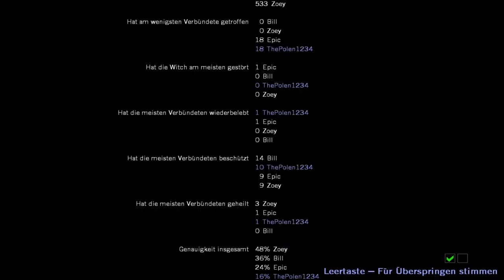Let's Play Left4Dead #06 || Oh man SCHE!?E || [HD] [Deutsch]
► Bitte bewerte das Video wenn es dir Gefallen hat
► Mitspieler :
► Epic
► Intro Ersteller :
►►► Intro Beat :
►►►► Oliver Heldens - Gecko (Elephante Remix)
► Musik von den Geilen Leuten
► DJ Roc
► Papafiot
► KsTBeats
► JamerikanBeats
► VerumeMusik
► Benny Hill
► Coyote Kisses - Acid Wolfpack